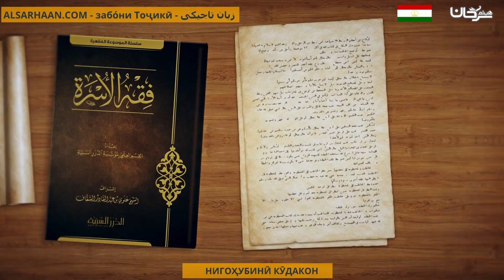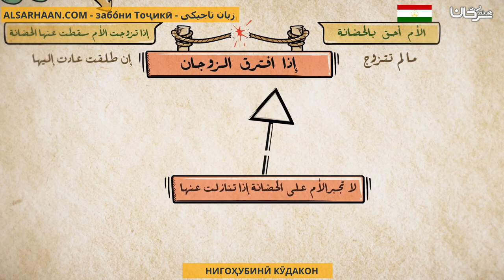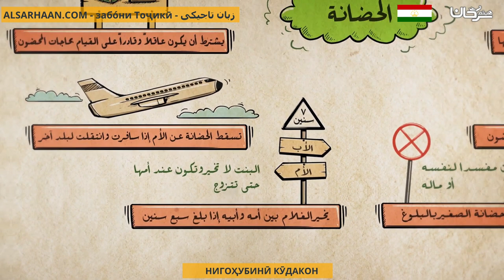НИГОҲУБИНӢ КӮДАКОН حضانة الأطفال